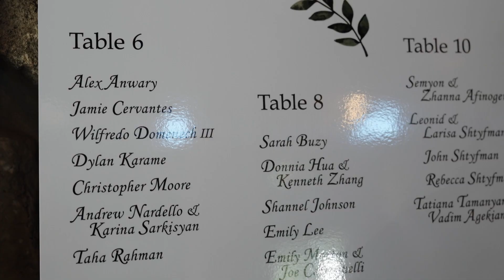Enchanting Wedding Highlights at Bear Mountain Carousel | Belle & Max’s Wedding | Alex Kaplan Video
Experience the elegance and romance of Belle and Max’s wedding at Bear Mountain Carousel in Seven Lakes Drive, New York, through the lens of Alex Kaplan Photo Video Photobooth & DJs. This beautiful celebration was filled with unforgettable moments, from the touching ceremony to the lively reception.

Venue:
Bear Mountain Carousel, 3020 Seven Lakes Drive, Tomkins Cove, NY 10986